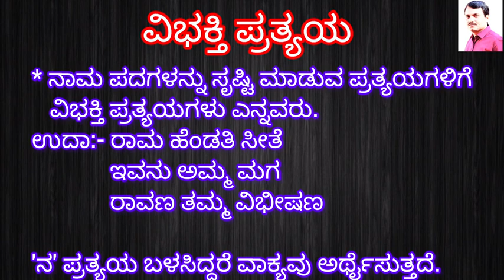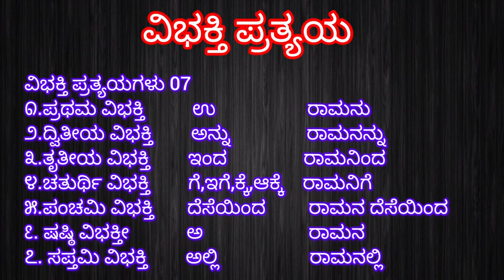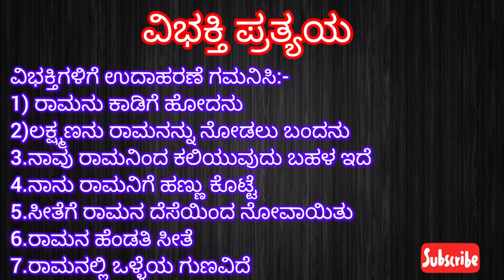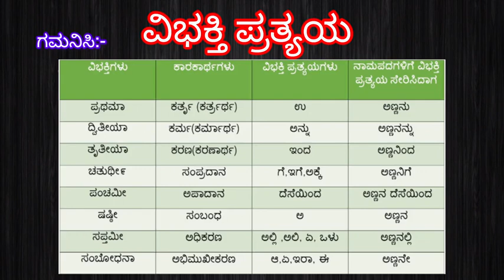ವಿಭಕ್ತಿ ಪ್ರತ್ಯಯಗಳು - ಕನ್ನಡ ವ್ಯಾಕರಣ # Vibhakti Pratyaya - Kannada Grammar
ಮುಕ್ತ ಆಯ್ಕೆ ಪತ್ರಿಕೆ - ಕನ್ನಡ ವ್ಯಾಕರಣ